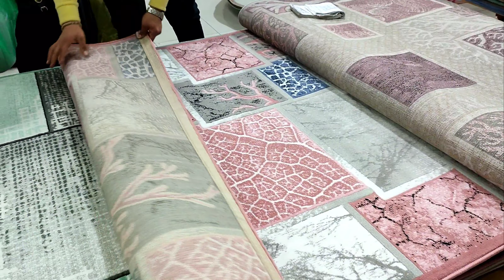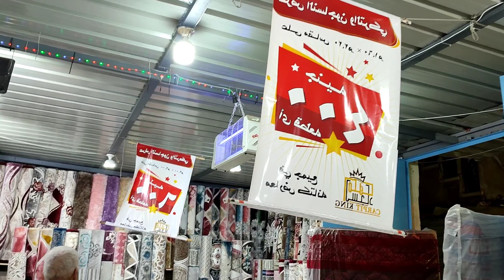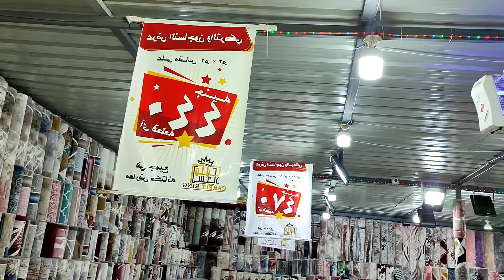أفضل عروض 2022 علي السجاد جهاز العرايس ✅سجاد تركي والنساجون بأقل الأسعار جهاز العروسة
يوسف كتانة باكوس شارع سينما ليلي .أسكندريه
 العرايس عروض  عيد الأم 2022واسعار  السجاد التركي والنساجون الشرقيون في عروض عيد الأم ومفاجآت لجهاز العروسة مشايات تركي وسجاد حرير تركي بأقل الأسعار وسجاد حفر ليزر إلحقوا عروض عيد الأم علي السجاد لكل العرايس وفرش شقة العروسه عروض 2022 لجهاز العرايس أيكيا وجهاز العروسة 2022سجاد تركي
سجاد النساجون الشرقيون و سجاد شاج و سجاد مودرن و سجاد كولكشن و سجاد بواقي تصدير الاسكندرية
سجادة صلاة و سجاد كمبيوتر و سجاد مستعمل للبيع بالاسكندرية
سجاد يدوي و سجاد يدوي صوف و سجاد يدوي مستعمل للبيع و سجاد يدوي للبيع و سجاد يدوي في مصر و سجاد يدوي مصر و سجاد يدوي النساجون الشرقيون
سجاد وبر  و سجاد وموكيت و سجاد ومشايات و سجاد ورد  و سجاد وبر طويل وسجاد ورده و سجاد وتر بروف وسجاد هاند ميد و سجاد هاند ميد النساجون و سجاد هيت سيت وسجاد هومزمارت و سجاد هندي و سجاد هندي يدوي وسجاد هانوفر وسجادة للبيع وسجاد h&mو سجاد مملكة حواء
h sajad وگلچهره سجادیه وسجاده  وآموزش سجاده وسجاد نيو كلاسيك وسجاد نجيلةوسجاد نبيتي وسجاد نساجون وسجاد نجيلة صناعي وسجاد نساجون شرقيون وسجاد نبيتي في بيج وسجاد نوبي وسجاد و سجاد مطبخ وسجاد مستعمل وسجاد ماك وسجاد مطبخ شيف وسجاد مودرن النساجون وسجاد مقاس 3*4وام سجادوسجاد للمطبخ
سجاد لون بيج وسجاد للبيع بالاسكندرية وسجاد للطرقه وسجاد لون كشمير سجاد قطيفة مملكة حواء